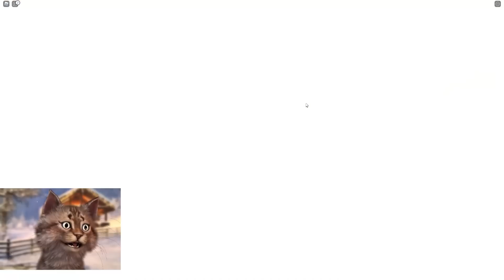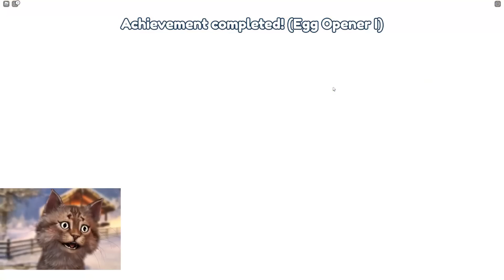I Played a WEIRD Pet Simulator X Game...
Gravycatman

I'm a member of the Roblox Influencer Program, and I may receive some perks and benefits from Roblox.